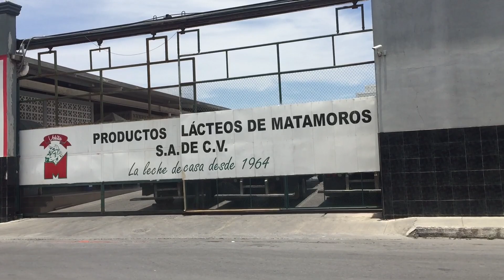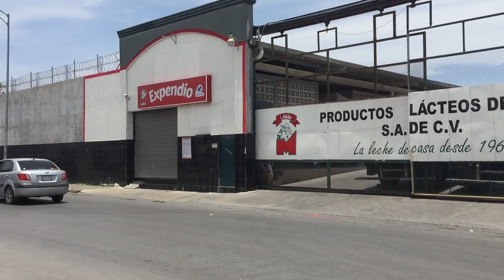Paro de labores en la empresa Vakita, se desconocen motivos